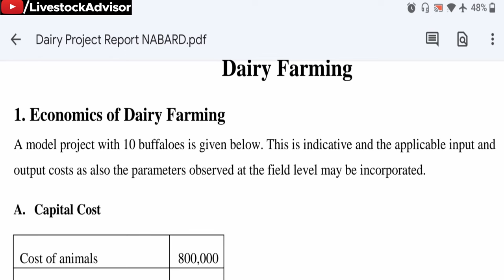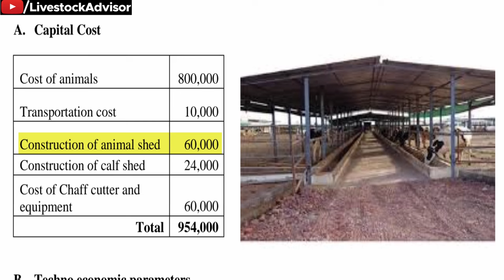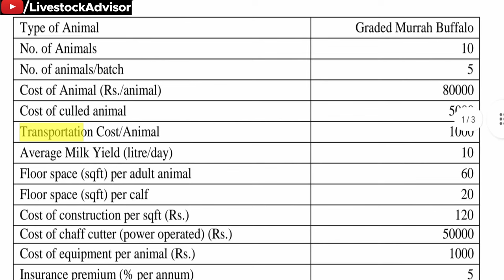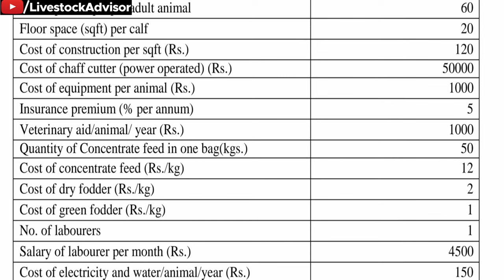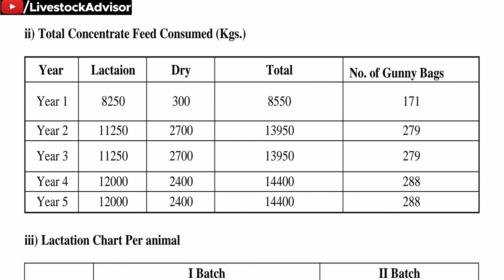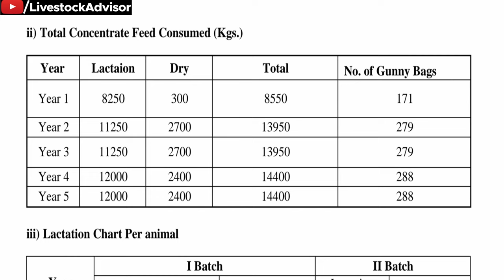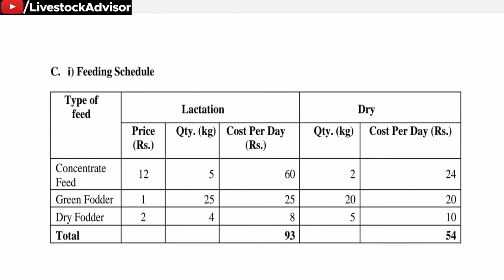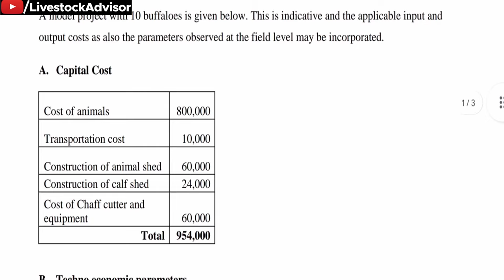डेयरी प्रोजेक्ट रिपोर्ट कैसे बनाएं | Dairy loan project report | NABARD ki dairy project report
डेयरी प्रोजेक्ट रिपोर्ट कैसे बनाएं | Dairy loan project report | NABARD ki dairy project report | NABARD Bankable Dairy Project Report in Hindi ||

सभी पशुपालक साथियों को राम राम जी,
मैं सन्दीप रूहल VLDA आप सभी का स्वागत करता हूँ आपके अपने इस YouTube चैनल Livestock Advisor पर | इस वीडियो में, हम नाबार्ड की "Dairy Project Report" पर चर्चा करेंगे। यह रिपोर्ट आपको Project Report को विस्तार से समझने में मदद करेगी और आपको रिपोर्ट तैयार करने में काफी मदद करेगी।

तो चाहे आप डेयरी किसान हों या डेयरी में निवेश करना चाहते हो, यह रिपोर्ट पढ़ना आवश्यक है। हम Project Report पर विस्तार से चर्चा करेंगे और आपको बताएंगे कि आपको इस डेयरी ऋण परियोजना में निवेश करना चाहिए या नहीं। तो इस वीडियो को अवश्य देखें और नाबार्ड की डेयरी ऋण परियोजना के बारे में सब कुछ जानें!

खनिज मिश्रण खरीदने के लिए नीचे दिए गए लिंक्स पर क्लिक करें:
Himchelate Min. Mix (5kg)
Himchelate Min. Mix (20kg)
CRS Powder (1kg)